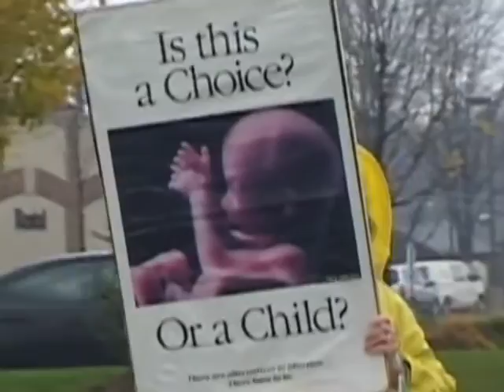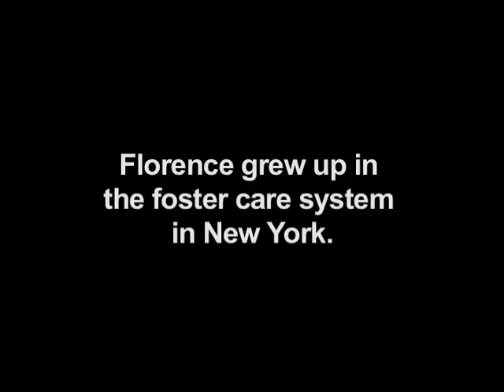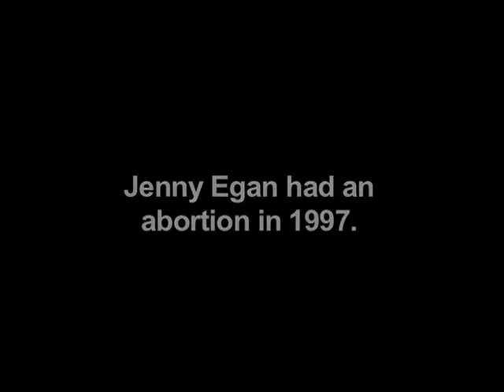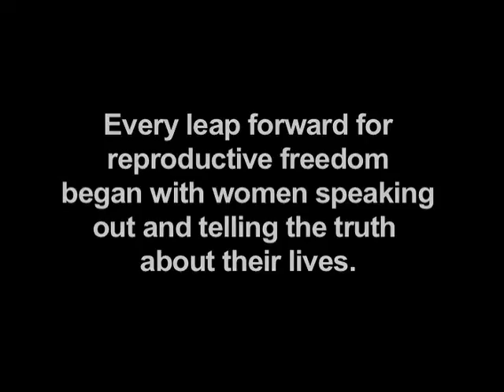Speak Out: I Had an Abortion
These are 13 minutes from one of the most important films I've ever seen, I HAD AN ABORTION (2005) By Jennifer Baumgardner and Gillian Aldrich. You can buy a DVD of the full film

"Nearly 1.3 million women get abortions each year in the U.S. alone. For most it is a secret. The debate itself is loud and paralyzing while the voices of the women who get abortions are submerged. "I Had an Abortion," directed by Gillian Aldrich and co-produced by the two of us, documents the stories of 11 women ranging in age from 21 to 85. The film cuts across race, religion, region, class, sexuality, and politics—demonstrating that abortion affects all women."